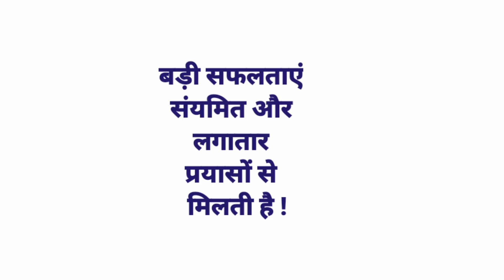BPSC || Officer || Adhikari Banne ka asaan upaay , yahi hai !!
Dear students !
BPSC se officer banne ka asaan upaay hai , kuchh achche books ke saath consistent labour. Aaaj ekdam easy way of study aap dekhenge , jisse ghar baithe aap BPSC ki taiyyari kar sakenge aur ise nikalenge.